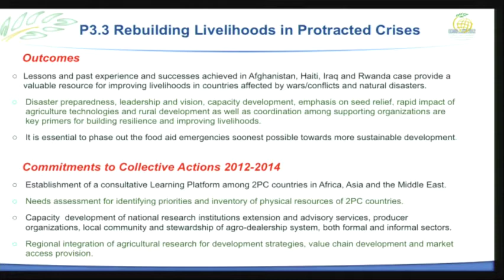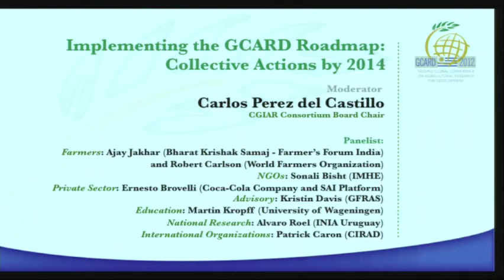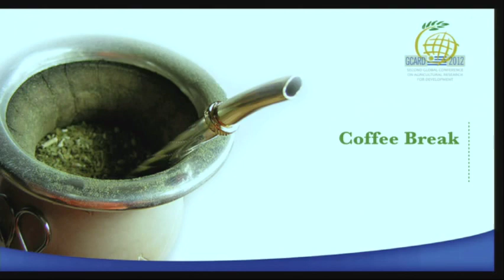GCARD2 Video (part II)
The Second Global Conference on Agricultural Research for Development (GCARD2) is organized in Punta del Este, Uruguay, 29 October -- 1 November 2012. GCARD2, it focuses on the ways to implement the tasks identified in the GCARD RoadMap with special attention to "Foresight and partnership for innovation and impact on small-holder livelihoods". See the GCARD 2 leaflet.

(Additional information, not vetted as official communications, can be found on the GCARD blog